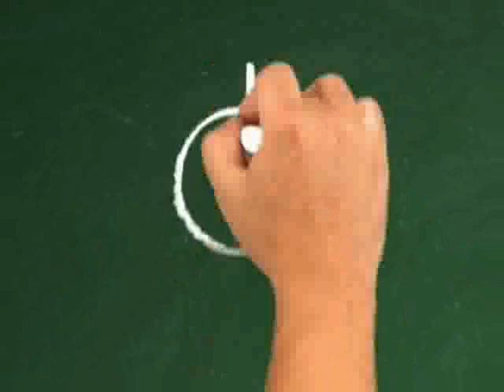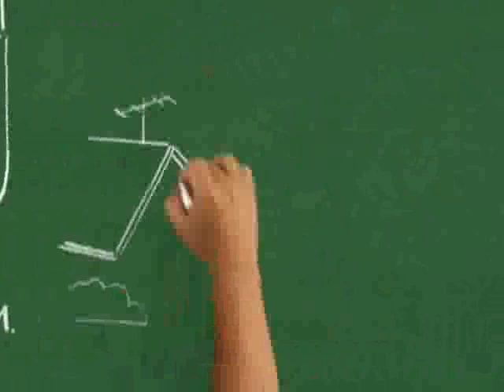18 de marzo les presentamos el relato chiriguano raza indómita primera parte